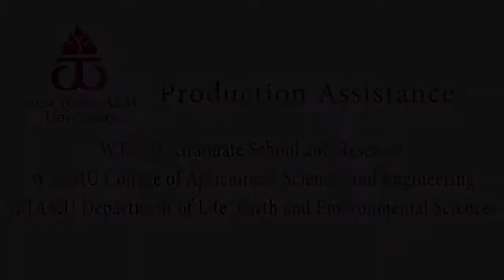Texas Wild: Plains Pocket Mouse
The Plains Pocket Mice feed almost exclusively on weeds and grass seeds. Learn more about the Plains Pocket Mouse in this episode of Texas Wild. For more episodes, visit panhandlePBS.org/TexasWild